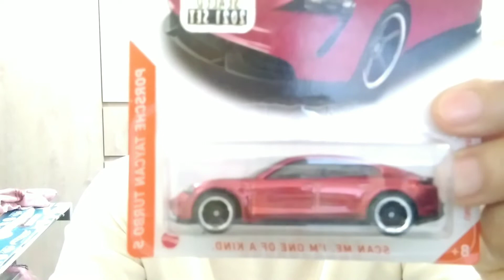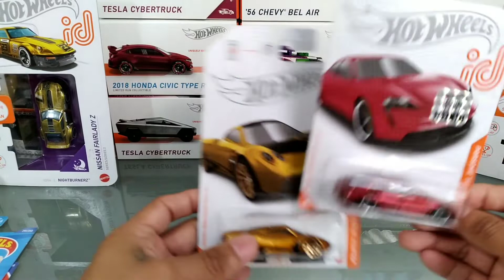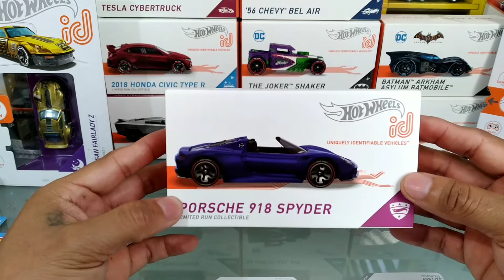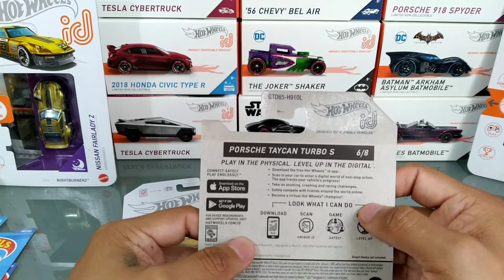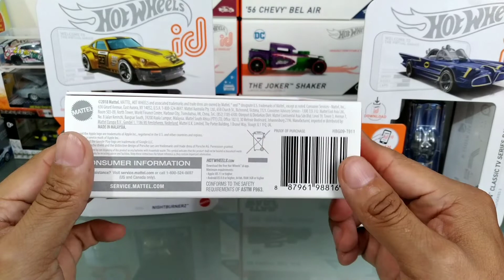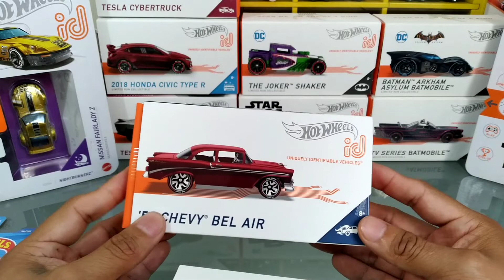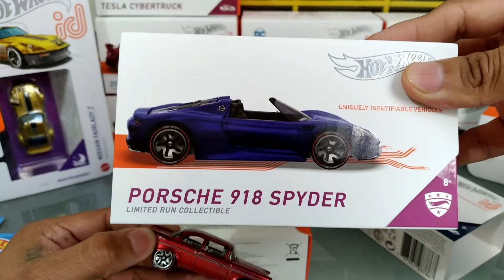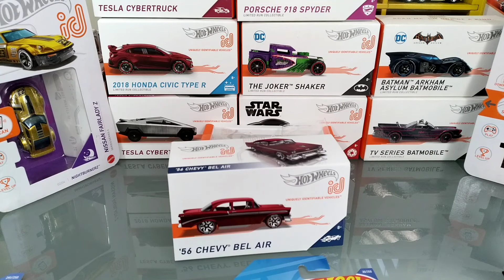ALGUNOS HOT WHEELS ID QUE TENGO EN MI COLECCION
Hola amigos les comparto algunos de mis ID que tengo en mi COLECCION y algunas variantes que existen espero les guste el video

recuerden que este video fue hecho para MI otro canal de YouTube de AMANTES DEL COLECCIONISMO LOS INVITO QUE VALLAN Y SE SUSCRIBAN Y TAMBIEN SUSCRIBANCE EN ESTE CANAL DE DAVID HUNTER

AMANTES DEL COLECCIONISMO